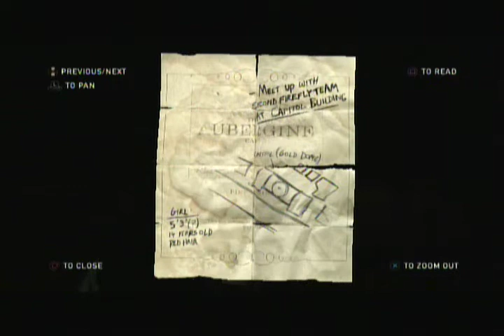The Last Of Us (PS3) Walkthrough: Part 5